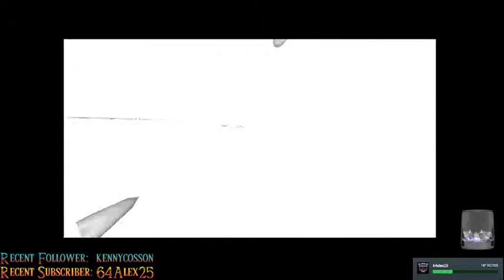BLIND Let's Play Zelda: Majora's Mask - Part 49 - Cue The Crying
THIS IS SO FREAKING SAD! HOW COULD YOU DO THIS IN A ZELDA GAME!